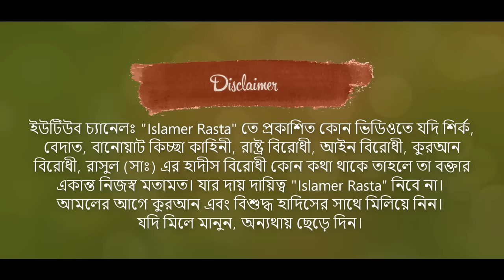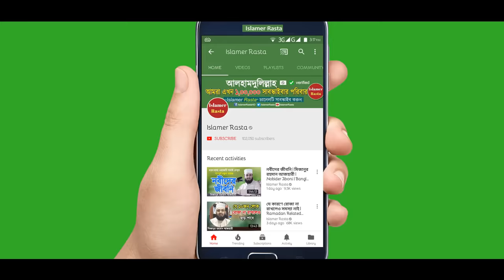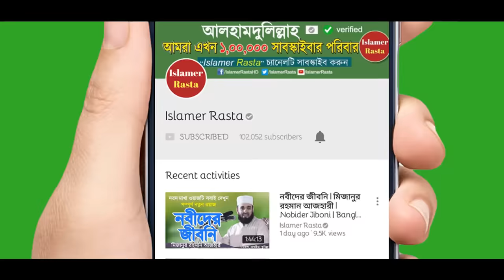মারা যাওয়ার আগে মাওলানা লুৎফুর রহমান হুজুর যে ওয়াজটি রেখে গেলেন | Bangla Waz | Maulana Lutfur Rahman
Mawlana Lutfur Rahman Last Waz Mahfil or Islamic Waz Mahfil of Maulana Lutfur Rahman. Lutfur Rahman New Waz or Lutfur Rahman Final Waz Bangla Waz Allama Lutfur Rahman. মাওলানা লুতফুর রহমান নতুন ওয়াজ বা মাওলানা লুতফুর রহমান হুজুরের শেষ ওয়াজ মাহফিল। আল্লামা লুতফুর রহমান ওয়াজ শুনে চোখে পানি এসে যায়। চলে গেলেন মাওলানা লুৎফুর রহমান কিন্তু রেখে গেলেন ওয়াজ মাহফিল ইসলামিক আলোচনা যা মাওলানা লুৎফুর রহমান হুজুর কবরে থেকে সাওয়াব পেতে থাকবেন ইনশাআল্লাহ।

Mawlana Lutfur Rahman 2024 Waz Lutfur Rahman sesh waz lutfur rahman mara gesen lutfur rahman hujurer jananja lutfur rahman hujurer waz lutfur rahman hujurer sesh waz mahfil lutfur rahman lecture bangla lutfur rahmaner mrittu lutfur rahman hujurer kobor lutfur rahman hujurer intekal মারা গেছেন মাওলানা লুতফর রহমান হুজুর মারা গেছেন লুৎফুর রহমান হুজুর। আল্লামা লুৎফুর রহমান হুজুরের ইন্তেকাল। লুতফুর রহমান হুজুরের মাহফিল।

►কোনদিন আল্লাহর কাছে চেয়ে কিছু পেলাম না। আমার সাথে কেন এমন হয়? Islamic Waz by Shaikh Ahmadullah

►নতুন ওয়াজ করলেন মুফতি আমির হামজা হুজুর | Mufti Amir Hamza New Waz | Bangla Waz Amir Hamza

►ঈমান বাঁচানোর ওয়াজ করলেন মুফতি আমির হামজা | Iman Bachanur Waz | Bangla Waz New | Mufti Amir Hamza

►মুফতি আমির হামজা নতুন ওয়াজ ইউসুফ (আঃ) এবং জুলেখার ঘটনা | Bangla Waz Mahfil New | Mufti Amir Hamza

►মুফতি আমির হামজা নতুন ওয়াজ মৃত্যুর যন্ত্রণা ও মুক্তির উপায় | Bangla Waz Mahfil | Mufti Amir Hamza

►মুফতি আমির হামজা নতুন ওয়াজ নামাজ কায়েম করতে হবে | New Bangla Waz Mahfil | Mufti Amir Hamza

►মিজানুর রহমান আজহারী নতুন ওয়াজ হতাশা চলে যাবে | Bangla Waz Mahfil Hotasha | Dr Mizanur Rahman Azhari

►কলিজা শান্তি করা ওয়াজ করলেন ড. মিজানুর রহমান আজহারী | Bangla Waz Mahfil | Dr Mizanur Rahman Azhari